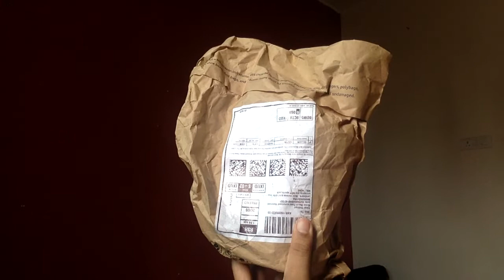Chef Urbano Himalayan Pink Salt Review | 2nd Purchase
All the buying options with brands and quantity